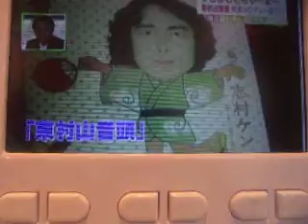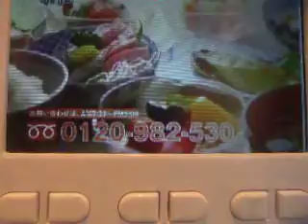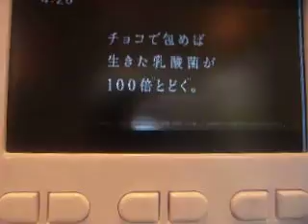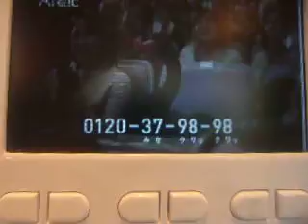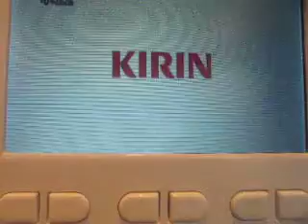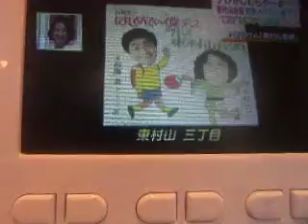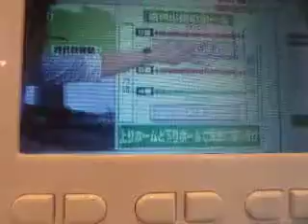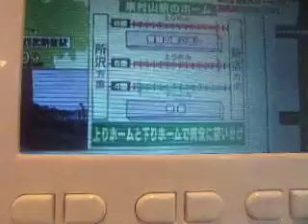GEDC5281 2016.03.31 豊島区役所 エ・プロント TV